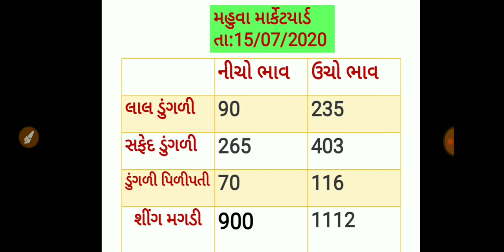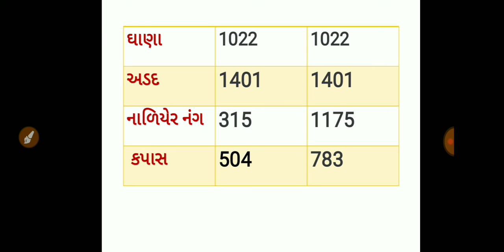Mahuva Marketyard na bhav 15/07/2020